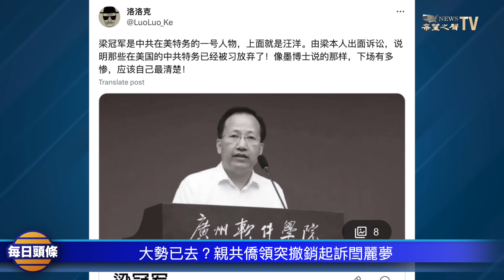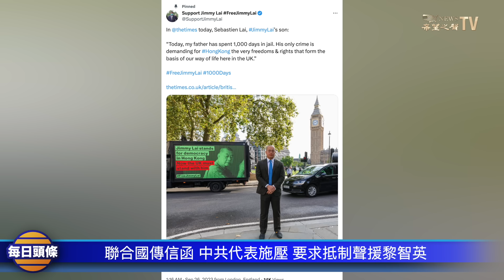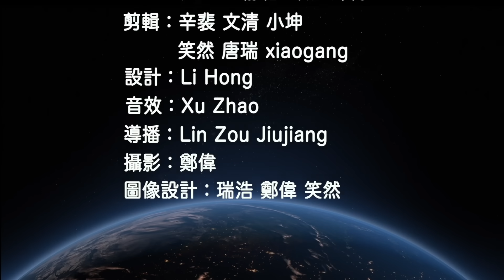閻麗夢「大戰」中共特務一號人物梁冠軍，並贏得在美訴訟案，被解讀為那些在美國的中共特務已經被習拋棄【每日頭條】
病毒學者 閆麗夢 回顧她與紐約親共僑領 梁冠軍 的官司指出，中共用「反亞裔仇恨」的「政治正確」來侵蝕 美國 自由。評論警告：追隨中共的利益者們，當中共覺得你們已經沒有利用的價值的時候，也就是中共拋棄你們的時候。希望早日認清中共的本質，脫離中共摒棄中共才有未來。

0926內容提要

00:45  大勢已去？親共僑領突撤銷起訴閆麗夢
06:20  美攜太平洋島國應對中共 學者：台灣也可出力
09:42  聯合國傳信函 中共代表施壓 要求抵制聲援黎智英
11:09  美印陸軍參謀長呼籲建立印太自由穩定抵抗中共
13:10  土耳其：批准瑞典北約投標 取決於是否有F-16